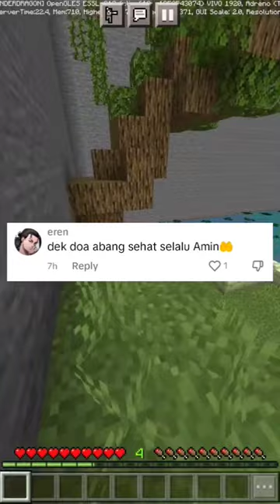Baca komen korang part18